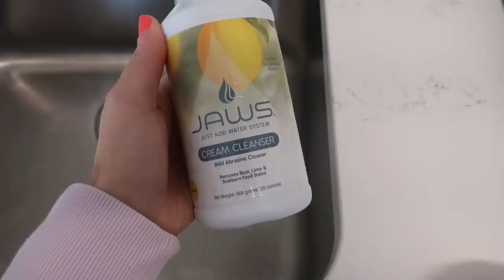REAL LIFE CLEAN WITH ME | ROOM MAKEOVER | CLEANING MOTIVATION |HOME DECORATING IDEAS|JAMIE'S JOURNEY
Hey guys! Thanks for joining me for this clean with me + bedroom transformation! I’ve been wanting to add some decor to my bedroom so I finally went shopping and I ABSOLUTELY love how everything turned out! Thanks for joining me for this journey as I slowly decorate our new home! I hope this video gives you plenty of cleaning motivation for your day!

EXTREME WHOLE HOUSE DECLUTTERING + CLEAN WITH ME | NEW YEAR CLEANING MOTIVATION | MINIMALISM | EXTREME WHOLE HOUSE CLEAN WITH ME 2023 | HOURS OF SPEED CLEANING MOTIVATION | DEEP CLEANING | CLEAN WITH ME | CLEAN WITH ME KITCHEN | DEEP SPEED CLEANING MOTIVATION | DEEP CLEANING ROUTINE | HOMEMAKING | SPEED CLEANING | EXTREME CLEANING MOTIVATION | CLEANING ROUTINE ULTIMATE CLEAN WITH ME | JAMIE’S JOURNEY | JAMIES JOURNEY | ORGANIZATION | DECLUTTER | DEEP CLEANING ALL DAY SPEED CLEANING | SAHM | STAY AT HOME MOM | CLEANING HACKS

Iphone/AirPods/watcher charger
Corded vacuum
Cordless vacuum (tineco)
Cordless vacuum (Shark)
Laundry cart on wheels
Hand vacuum - It’s this cordless vacuum it comes apart so you can use it as a hand vacuum too! There is an additional attachment that has to be purchased - the actual vacuum doesn’t come with the one I have featured. It’s called the “mini power brush” & if you contact Tineco’s customer service, you can order one!

❤️House ❤️
Kitchen island color - it’s custom by the cabinet color. It says “Alpine Galaxy” in our paperwork and that’s it

❤️CLEANING FAVORITES ❤️
E-cloth deep clean mop
Bissell Steam Shot (hand steamer)